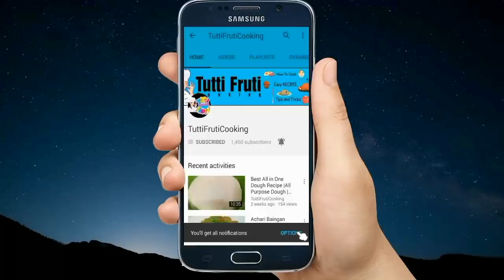Easy Cook Aloo Matter Pulao Rcipe l Aloo matar tahari l Mater Aloo waly Chawal in Urdu/Hindi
TuttiFrutiCooking.

Aloo Matar Pulao is an easy rice/pulao recipe. It is a quick cook recipe. Market is full of fresh green peas, it is perfect time to prepare matar pulao in winter. In case you are preparing this dish in off-season, use frozen peas. This dish can be prepared without potatoes also.
You can pack this in your kids lunch box,office lunch box. Serve pulao with curd, raita or pickle of you choice. This pulao can be added in your party menu too, by adding some dry fruits in it.
hope you must enjoy it... so let's cook it now...

Note: you can add ginger and garlic paste ( if you wana add it ) after cumin seeds change the color.

For method watch the video..

It's free.